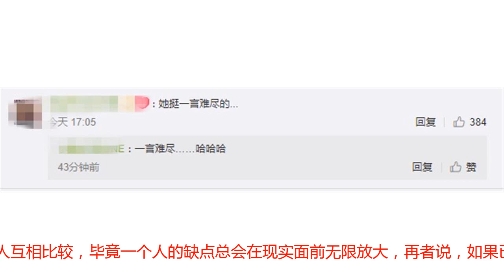《延禧攻略》众星上快本，与服化师互动中，秦岚比谢娜有礼貌太多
在昨天播出的《快乐大本营》中，节目组邀请来了《延禧攻略》的主要演员，为了让观众有代入感，他们也是穿着戏服出现在了舞台上，当魏姐、皇后娘娘、娴妃、傅恒侍卫等一个个电视角色出现在了快本的舞台上时，那种画面感的确让不少观众惊喜不已。除此之外，节目组还特意邀请来了三位幕后的服化师，详细为观众讲述了剧集背后的故事和人员的努力，但就在大家与服化师互动的这个过程中，“皇后娘娘”秦岚因为一个动作被赞有礼貌，而扮演“高贵妃”的主持人谢娜却被不少观众批评，这到底是怎么回事呢？当时，为剧集设计头饰的老师接过何炅的邀请，准备为现场观众讲解富察皇后的绒花头饰，而为了让上了年纪的老师方便，所以秦岚就主动走到老师面前，并且一直保持下蹲的姿势，等待服化老师讲解完毕。而这个过程持续的时间，光是在电视上的呈现就有数分钟，更别提当时录制了的时间了，因此，秦岚这个细小的举动也被不少观众称赞，就连一旁的何炅，在观察秦岚头上的头饰时，看到秦岚下蹲也跟着她一起下蹲，以平行的姿态对话，画面非常和谐。但到了另一位服化老师介绍谢娜扮演的高贵妃手持的扇子时，谢娜却不像秦岚一样主动走到老师面前下蹲，而是自顾自的站在那边摇起了扇子，就这样，服